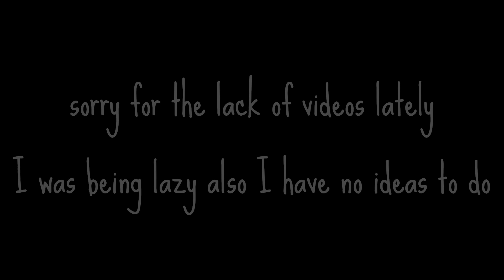15 | (Roblox Animation)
NOOOO IM GROWING OLDER :0